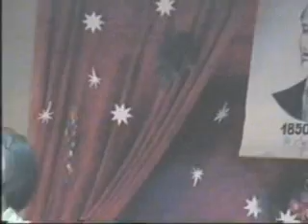Ninge, pe Moldova, ninge - Clubul Copiilor Falticeni [2005]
Andra Chelariu interpreteaza cantecul "Ninge, pe Moldova, ninge".